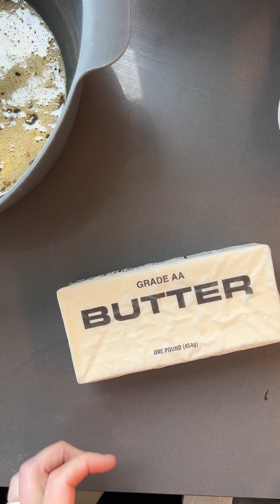Cake making asmr no music